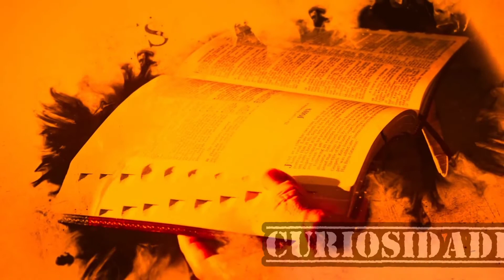A Porta que Deus abre ninguém pode fechar! O que a Bíblia diz?